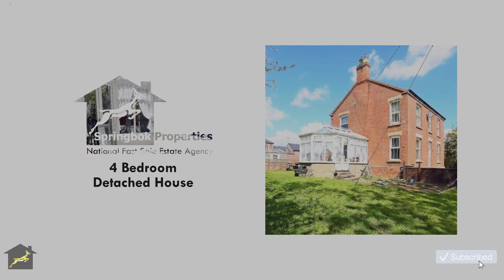Property For Sale in Lincolnshire | Columbia House, Main Road, Boston | Springbok Properties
More about this property:

PRICED TO SELL - Impressive Detached House - Excellent Condition Throughout - Open Lounge Area - Modern Fitted Kitchen with Integrated Appliances - Four Bedrooms - Contemporary Family Bathroom and One EnSuite - Central Heating and Double Glazed Windows - Generously Sized Garden - Private Driveway - Viewing Advised

Springbok Properties are delighted to offer for sale this individual four bedroomed detached house, which is situated in a nature-rich quiet area of Old Leake, within a desirable location close to Boston. The area offers great road links and a number of local amenities.

On the ground floor, the property comprises a spacious lounge area, a modern fitted kitchen with integrated appliances which opens to a dining area, a lovely light conservatory and a bedroom with an ensuite bathroom. On the first floor, accommodation opens to three double bedrooms and a family bathroom.

The property offers a driveway and parking. It certainly benefits from a generously sized rear garden, double glazed windows, central heating and a lot of storage space. Viewing is highly recommended.